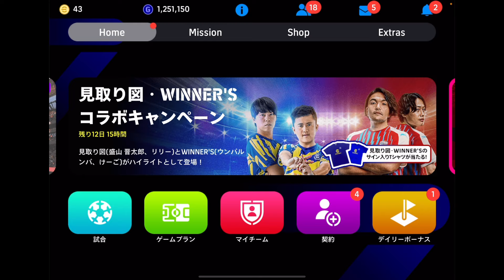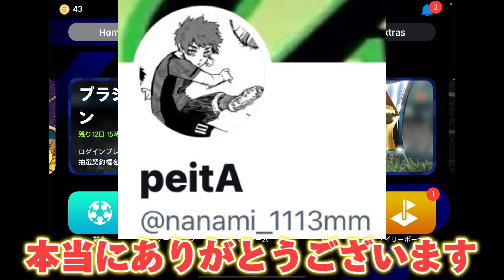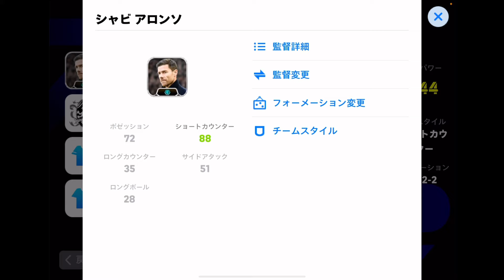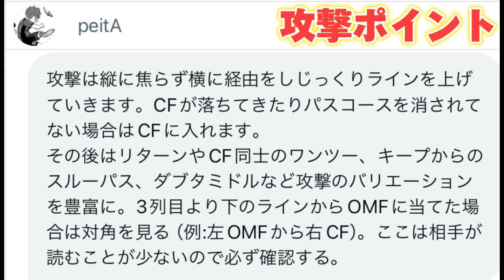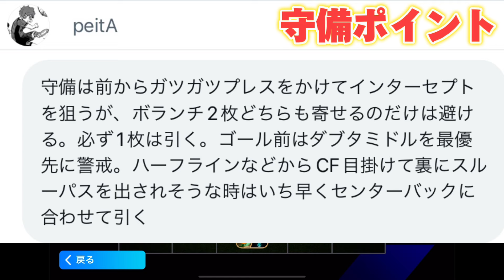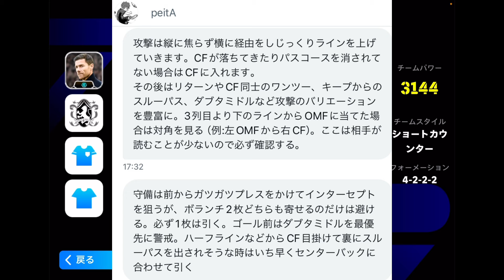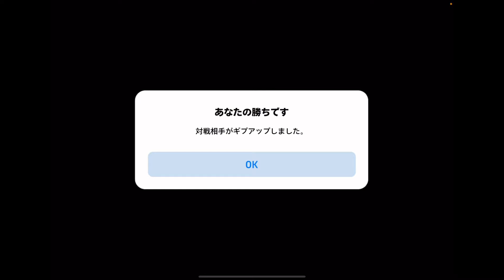【超必見】無敗でレート2000を達成した最強スカッド紹介！攻撃や守備のポイント&人選を超絶猛者が解説！現環境はこれを使えば勝てます【eFootball2024/イーフト】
すごすぎます。

〜自己紹介〜